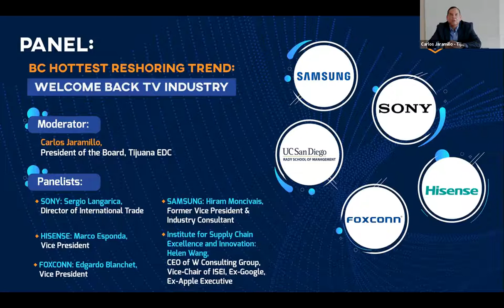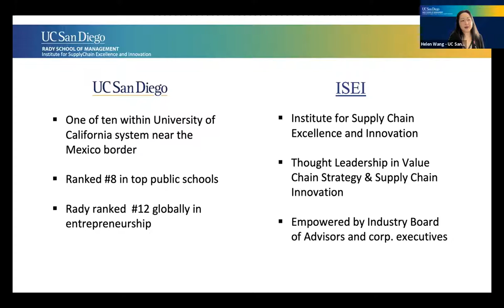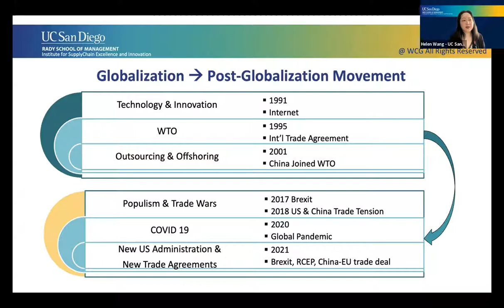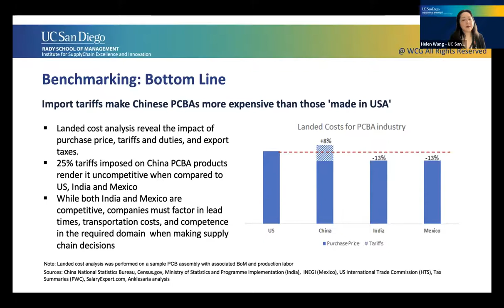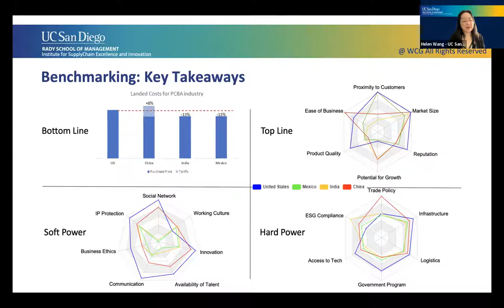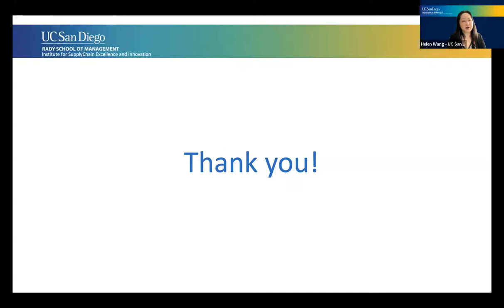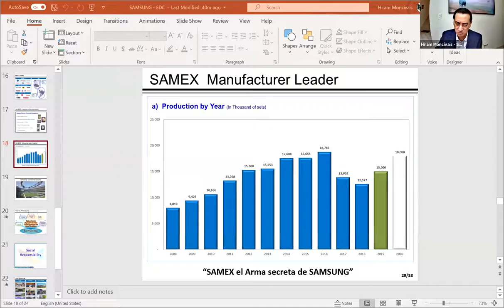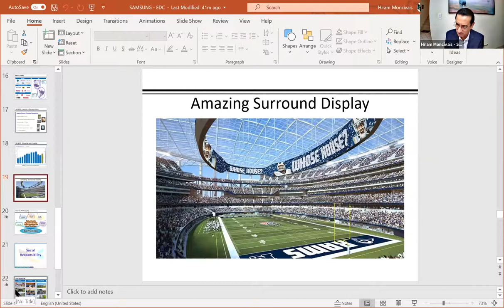Panel "BC Hottest Reshoring Trend: Welcome Back TV Industry"